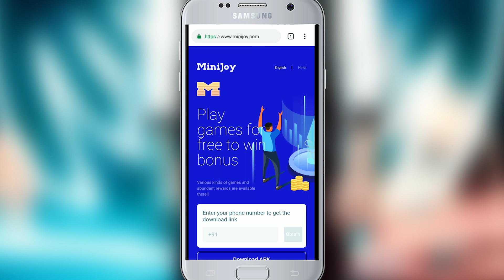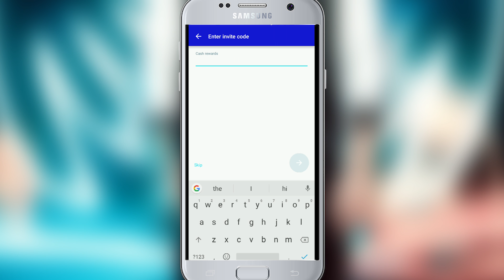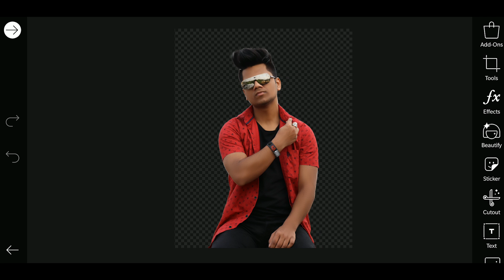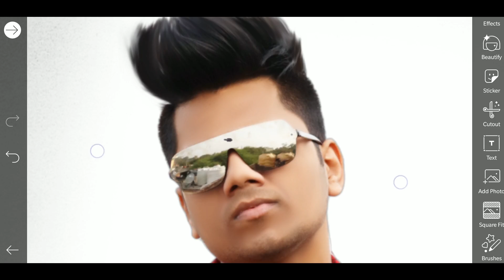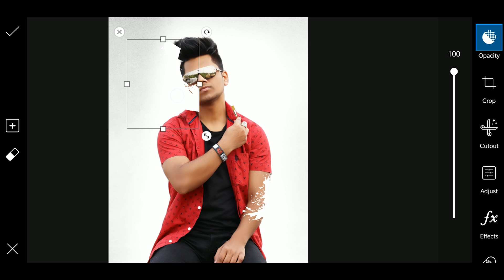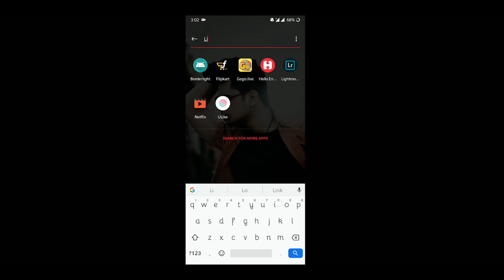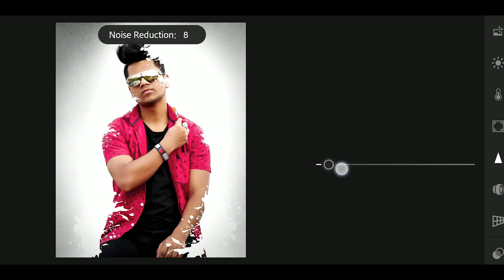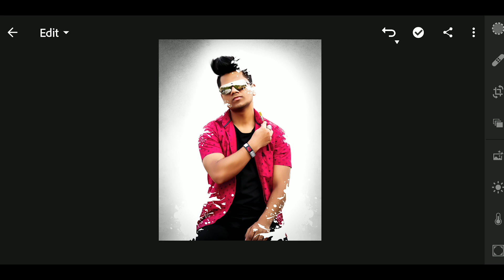PicsArt 3D New Concept Paint Myselft Art Photo Editing Tutorial in Picsart | Edit Like Vijay Mahar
✅ Download Apps  ⤵️